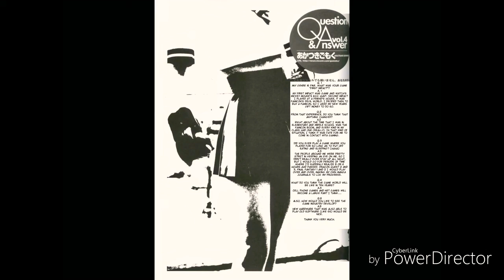Street Fighter: Sakura Gambaru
Street Fighter: Sakura Ganbaru es una serie manga escrita e ilustrada por Masahiko Nakahira. La historia sigue a Sakura en su misión para convertirse en una street fighter y conocer a Ryu.

Su historia toma lugar durante los primeros eventos de los videojuegos de la saga Street Fighter Alpha.

La serie cuenta con la distinción de introducir a Karin Kanzuki, que seria integrada en la misma saga de videojuegos canónica en el videojuego Street Fighter Alpha 3, donde aparece como un personaje disponible para el jugador.